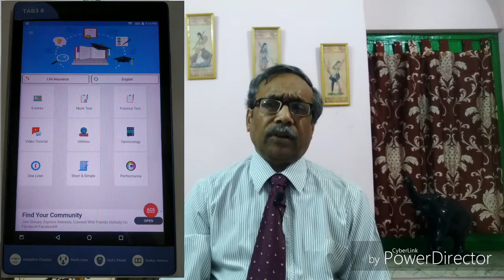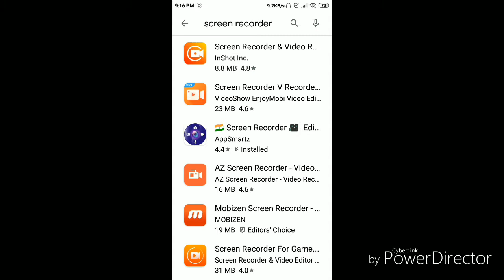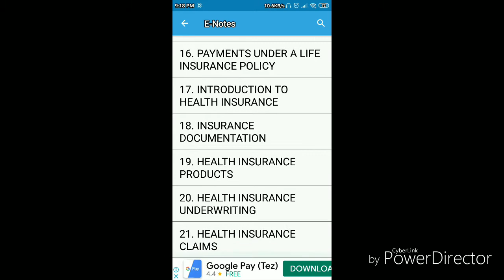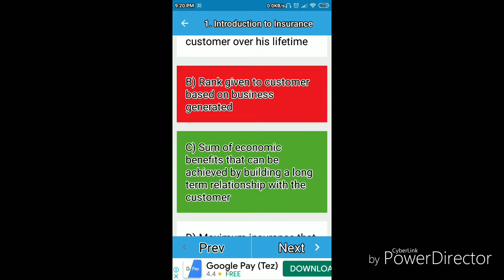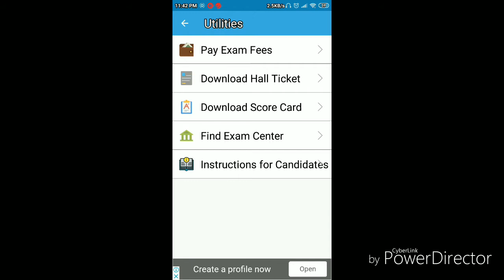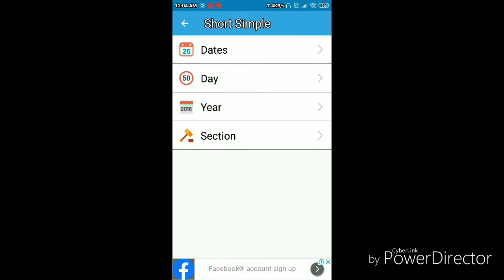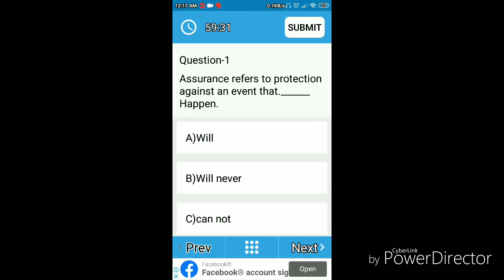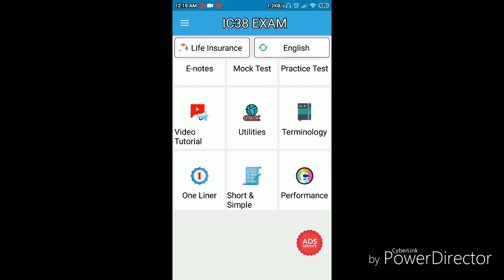IC 38 Exam, Mobile App for IC 38 exam, How To Pass IRDA IC 38 Exam 100%, Mock tests for IC 38 exam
How to pass IRDA IC 38 exam 100%,
IC 38 exams,
ic 38,
ic 38 exams 2020,
irda insurance agents exam,
insurance agents exam,
ic 38 exam in english,
lic agent exam,
sudip web sessions,
ic 38 exam questions and answers,
ic 38 life insurance agent exam,
ic 38 general insurance agent exam,
ic 38 health insurance agent exam,
ic 38 mock test,
how to get job in lic,
how to get job as insurance agent,
how to get job as lic insurance agent,
how to get job in reliance insurance,
how to get job in tata aia insurance,
how to get job in kotak mahindra insurance,
how to get job in bajaj allianz,

Pass IC 38 exam 100%.
IC 38 Exam for Insurance agents.
IRDA Exam for Insurance agents.
Mobile app for IC 38 exam.
I have used this app myself and had scored very good marks to clear the IC 38 IRDA insurance agents exam. This app gives all details under different heads as under -
E notes,
Mock test,
Practice test,
Video tutorial,
Utilities,
Terminology,
One liner,
Short & Simple,
Performance.

Other IC 38 videos links :-